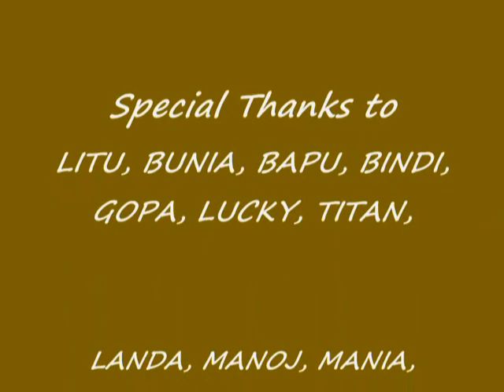Holi in Kantabania 2011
This is how people of Village Kantabania Sason celebrate HOLI festival.